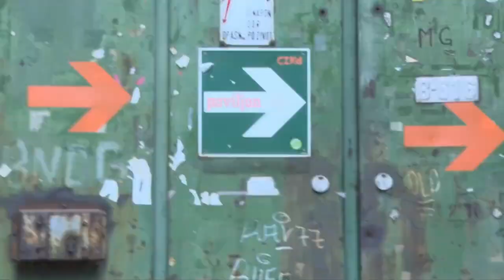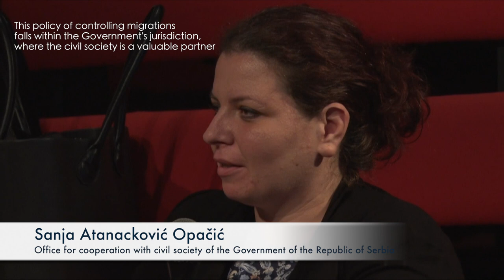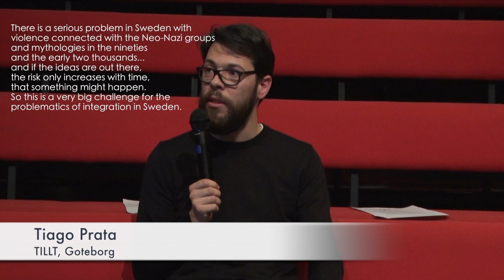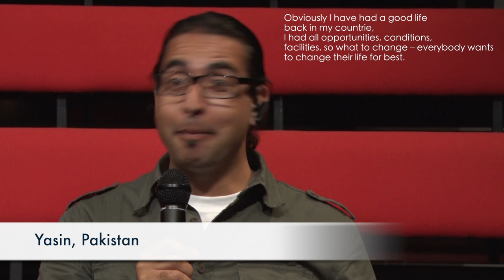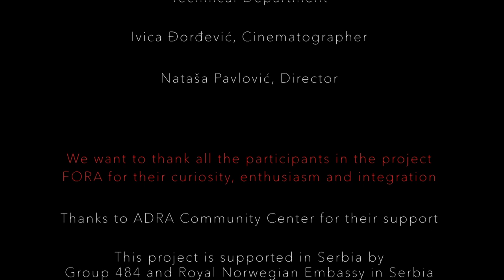FORA - SERBIA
Documentation of the Serbian part of the FORA project. Lead Partner: TILLT.